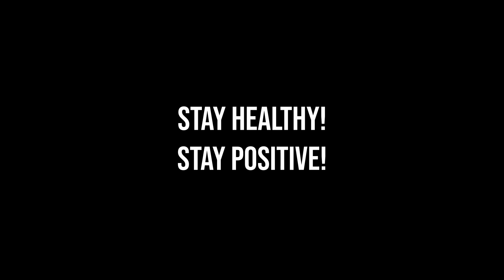Corona (COVID-19) Song - If You're Healthy and you Know it, Wash Your Hands!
My contribution to proper code of conduct during the current corona (COVID-19) crisis. Stay healthy! Stay positive!